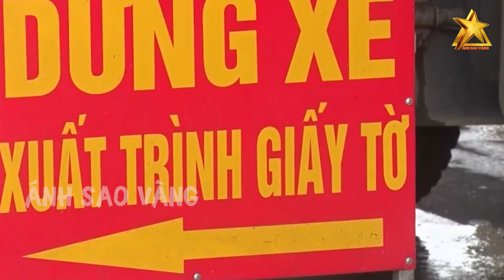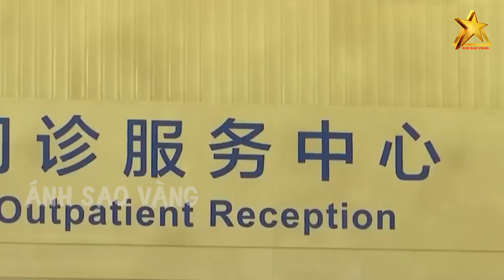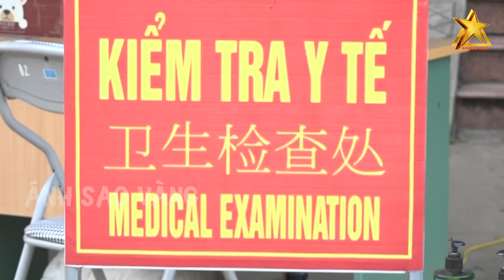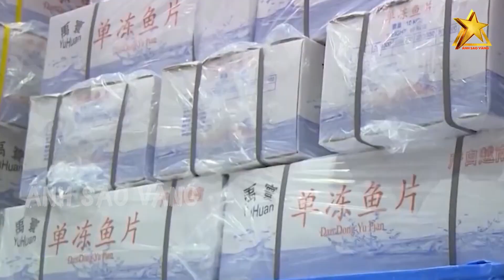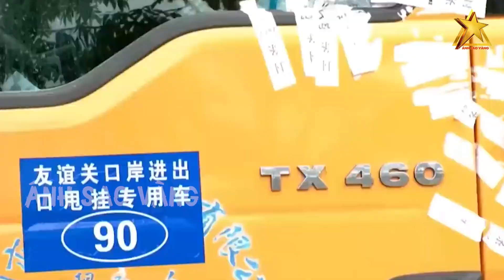Nông Dân Việt Kỳ Vọng Sự 'bùng nổ' Xuất Khẩu Thủy Sản Sang Thị Trường Trung Quốc Năm 2023